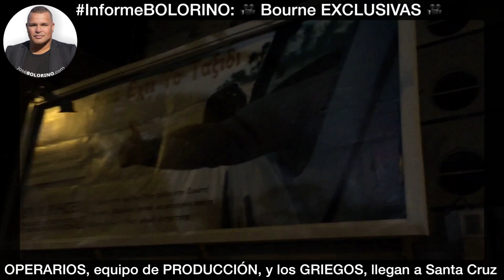Informe BOLORINO: 2/2 Película BOURNE Matt DAMON Rodaje • Tenerife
Imágenes EXCLUSIVAS sobre el RODAJE de la 5ª entrega de la saga BOURNE que se está rodando en TENERIFE. Protagonizada por Matt DAMON, Vincent CASSELL, y Julia STILES. Dirigida por Paul GREENGRASS. Imágenes totalmente únicas en lugares únicos del SET de producción de la película, como por ejemplo el MOTORHOME del Actor Principal